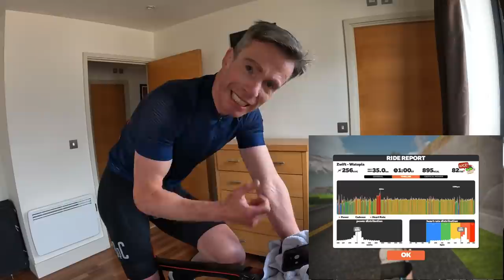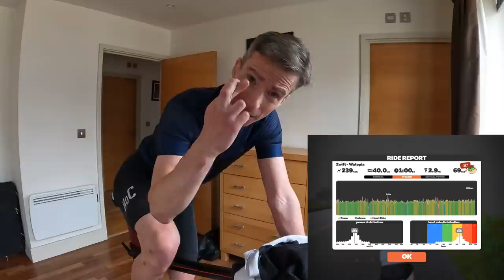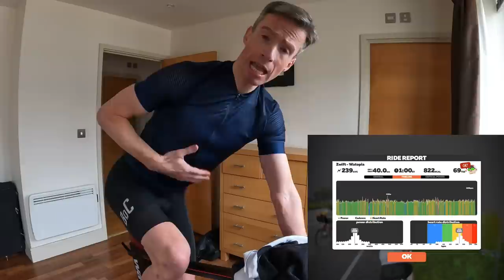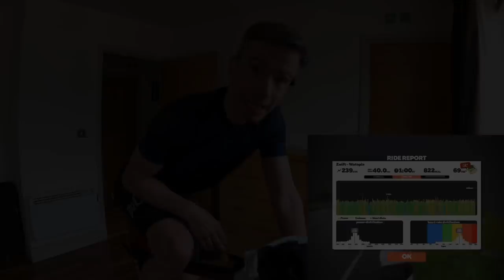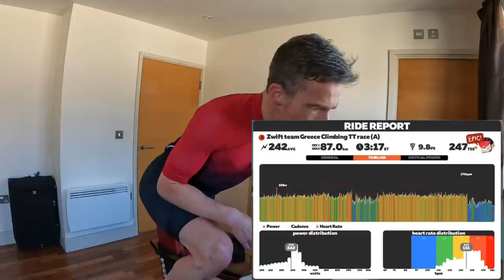Training to prepare for a 300km Cycling Event | Majorca 312 preparation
Todays video demonstrates how I’m using my lab test data at Oxford University in order to prepare for the Majorca 312.  This was one of my bigger training weeks (11 hours including strength training) - but normally I have about 7hours for everything.

Armed with the lab data, I have been able to develop my own training indoor training regime to meet my physiological needs (aerobic threshold, anaerobic threshold and VO2 Max).  This includes building my first ever training workout on Zwift, plus using the Zwift Pace Partners and for good measure 2 ascents of Ven-top.

Hopefully this is helpful to demonstrate how I’m building my endurance, VO2 max and ability to recover at a strong workload - with a time budget of typically 7- 10hours per week including strength .

To translate the subtitles to your preferred language, please go to the settings cog on the video, and make sure subtitles are turned on.  Then select auto-translate, and then select the language you prefer.

Thanks ever so much for all of your support! And whoever you are, what ever your do, please remember to LIVE THRIVE AND STAY HEALTHY !